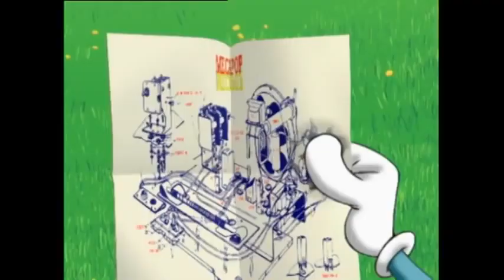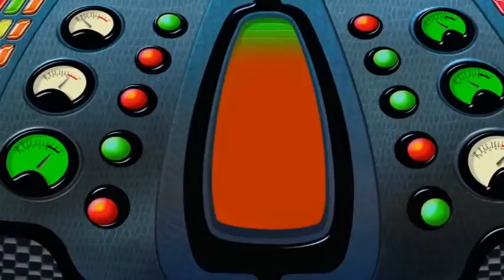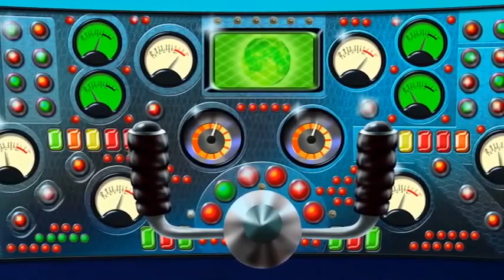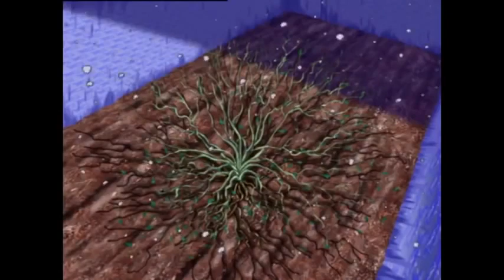Oggy and Jack An afternoon animation has arrived, Ogyy 2021